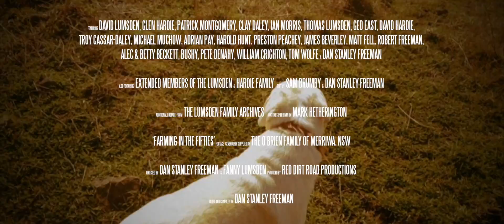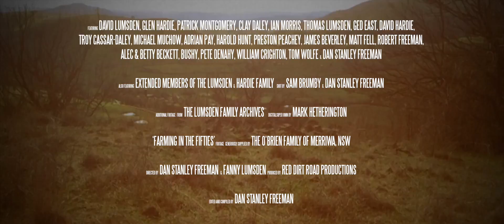Fanny Lumsden - Real Men Don't Cry (War On Pride)